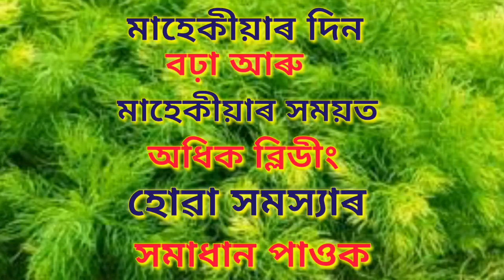৩ দিনত মাহেকীয়াৰ দিন বঢ়া আৰু মাহেকীয়া সময়ত হোৱা অধিক ব্লিডীংৰ সমস্যাৰ পাৰমানেন্ট সমাধান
৩ দিনত মাহেকীয়াৰ দিন বঢ়া আৰু মাহেকীয়া সময়ত হোৱা অধিক ব্লিডীংৰ সমস্যাৰ পাৰমানেন্ট সমাধান ||